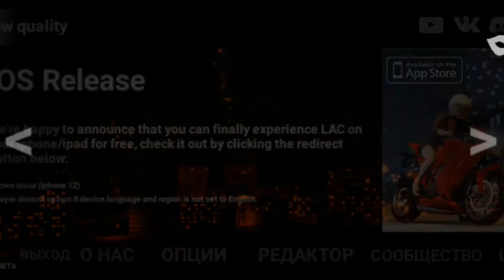НАЙГІРША ЯКІСТЬ ПРОТИ НАЙКРАЩОЇ ЯКОСТІ В ГРІ LAC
НАКІНЕЦЬ Я ПОВЕРНУВ ЦЮ ЛЕГЕНДАРНУ ГРУ! LAC-Los Angeles crimes